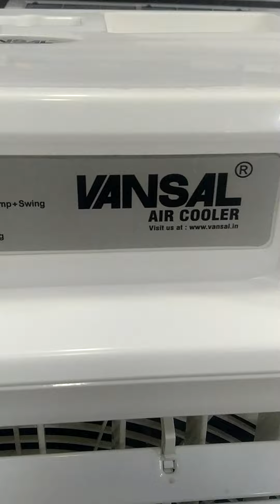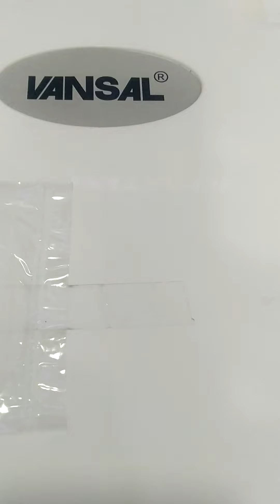Vansal Rhino Air Cooler 100Ltr ( Blast/ Super Silent /Turbo) Best cooler in india